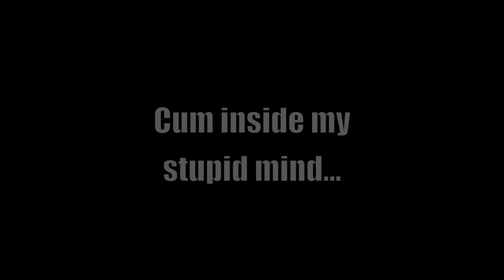Inside the Crappy Mind of John Lanigan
He's an odd man. A sad man. A dirty man.